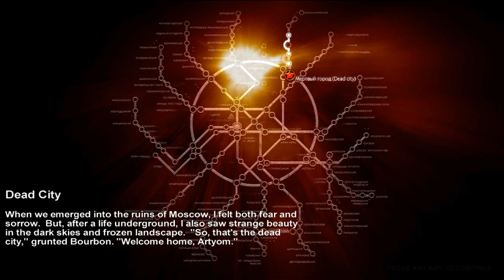Let's Play Metro 2033 - Part 10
Let's Play Metro 2033 playthrough by Ares